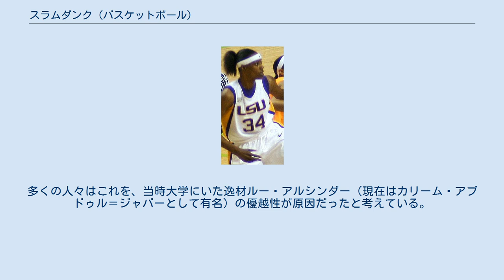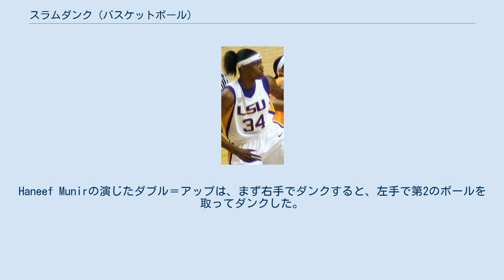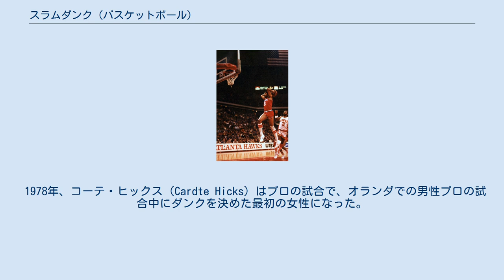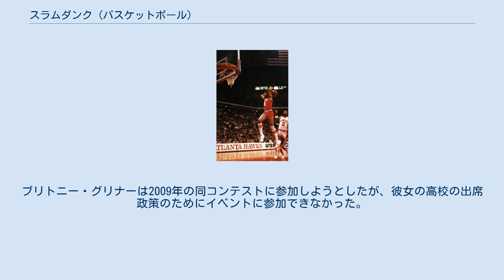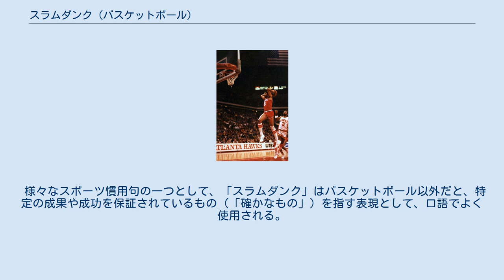スラムダンク (バスケットボール)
スラムダンク スラムダンク（英語: slam dunk, dunk）は、バスケットボールにおけるショットのひとつで、プレイヤーが跳躍してバスケットリングの高さより上までボールを運び、片手または両手でボールを直接バスケットに通して得点することを言う。
ルール上はフィールドゴールの一種とみなされ、成功すると2点加算される。
「スラムダンク」という用語は、NBA元ロサンゼルス・レイカーズのアナウンサーであるチック・ハーンの造語で、それ以前は「ダンクショット」として知られていた。
なお、スラム（slam）は「強くたたきつける」、ダンク（dunk）は「物を液体中に浸す（特にアメリカ英語では、勢いよく中にぶち込むニュアンス）」を意味する言葉である。
 スラムダンクは一般に最も確率の高いショットであり、観衆を沸かせるショットである。
そのため、ダンクの実演はバスケットボール試合から抽出され、毎年のNBAオールスターウィークエンド期間中に開催されるNBAスラムダンクコンテストのように、スラムダンクの競技会として実施されることも多い。
同ダンクコンテストの初開催は、1976年ABAオールスターゲームのハーフタイム中に行なわれた。
 1967年から1976年まで、全米大学体育協会（NCAA）ではダンク行為が禁止されていた。
多くの人々はこれを、当時大学にいた逸材ルー・アルシンダー（現在はカリーム・アブドゥル＝ジャバーとして有名）の優越性が原因だったと考えている。
このダンク禁止規則はたまに「ルー・アルシンダー・ルール」とも言われる。
多くの人々はまた、この禁止令には人種的な動機があるとも考えている、と言うのも当時は大学バスケットボールで著名なダンク選手の大半がアフリカ系アメリカ人であり、そして先発メンバーを全員黒人にしたテキサス・ウエスタン大学のチームが、全員白人のケンタッキー大学チームを破ってNCAA全国選手権で優勝（この逸話は『グローリー・ロード』で映画化された）してから、1年も経たずにダンク禁止が実施されたのである。
 アメリカ英語では「スラムダンク」という言葉が、バスケットボール以外の意味でも「確実なこと（成果が保証されている、またはそう思えるほど達成できそうなこと）」を指す表現として、広く使われるようになっている。
これは、他のショットに対してスラムダンクの成功蓋然性が高いことに関連している。
さらに、「ダンクされた（be dunked on）」とは、相手がダンクしてくるのを（普通のショットだと思い込んで）防ごうとして失敗したことへの恥ずかしさに関連して、他人によって簡単に騙されて恥をかいたことを示す表現としてしばしば使われる。
 1940年代と50年代に、オリンピック金メダリストだった身長213cmのボブ・カーランドは定期的に試合中ダンクを行っていた。
しかし守備側は、スラムダンクの実行を報復に値する個人的な侮辱と見なした。
そのため守備側はしばしば攻撃側プレイヤーを威圧して、その動きを阻止した。
サッチ・サンダース（当時ディフェンスで有名な選手）は次のように語っている。
 「昔は、あなたが空中にいるときにディフェンス陣があなたの下を走りました...（中略）プレイできないようにして試合から追い出そうとしたのです。それは書かれていないルールでした」 それでも、1950年代後半から60年代初頭にかけて、ビル・ラッセルやウィルト・チェンバレンなどの選手は、その動きを自分たちの攻撃的な武器に組み込んだ。
攻撃側プレイヤーが敵意を持って叩きつける（slam）という威嚇で、ディフェンス陣を積極的に怯えさせ始めたことで、ダンクはファンに好まれるようになった。
1970年代を通じて、スラムダンクは標準的なものになった。
デイヴィッド・トンプソン、ジュリアス・アービング、ダリル・ドーキンス、や他の選手たちが高い跳躍の動きで観衆を沸かせた。
 ダンクの種類は、バスケットへ向かう途中で行われた多彩な動きを反映している。
それらは片手または両手の基本的な前向きのダンクに始まり、様々なレベルの運動能力と複雑さが加味される。
個別のダンク種類は他の動きを追加することにより変更されうる。
例えば、バックボードにボールをパスして、空中でキャッチし、ダブルポンプダンクをやってのけるプレイヤーは「バックボードでのセルフパス、ダブルポンプ」を完了したと言える。
 ジャンプする時に、ボールは片手か両手で保持され、空中にて一旦ボールが典型的には胸付近に持ち込まれる。
プレ...